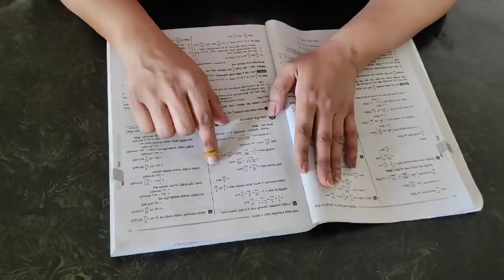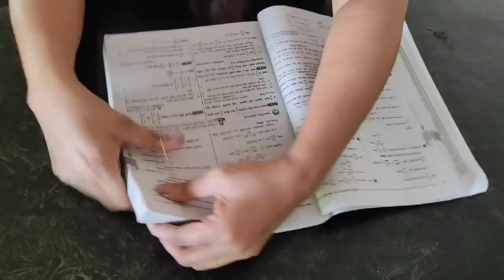রান্নাঘরে 10টি গুরুত্বপূর্ণ কাজে রাবার ব্যান্ড এর ব্যবহার \ useful rubber band hacks\ kitchen tips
আসসালামু আলাইকুম সবাই কেমন আছেন। রাবার ব্যান্ড ভুলেও নষ্ট করবেন না রাবার ব্যান্ড দিয়ে অনেক গুরুত্বপূর্ণ কাজ করা যায় সেরকম একটি ভিডিও শেয়ার করলাম আশা করি ভিডিওটি আপনাদের অনেক কাজে লাগবে।